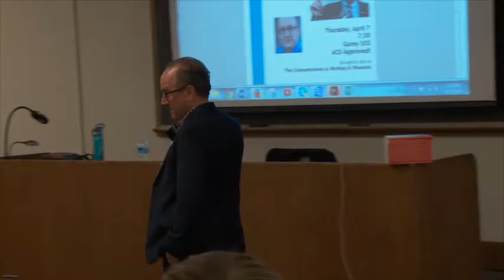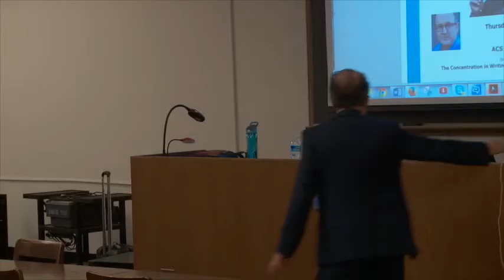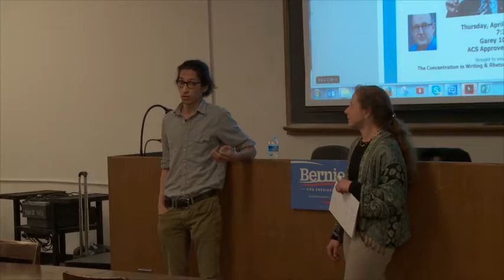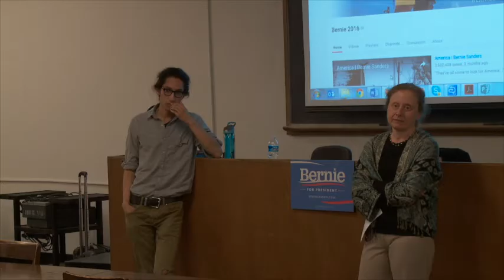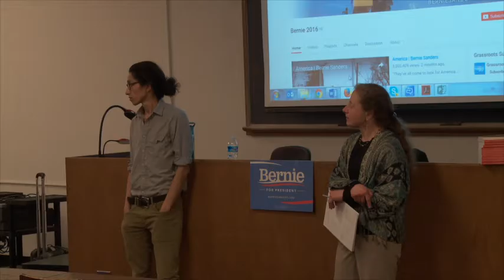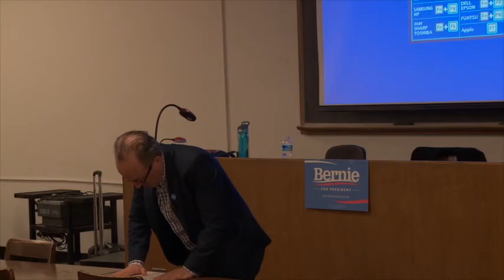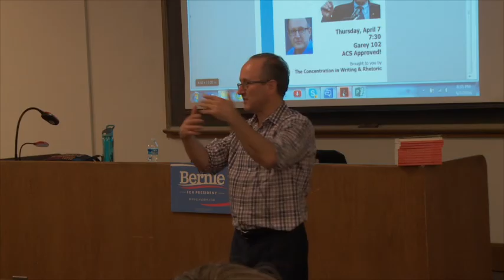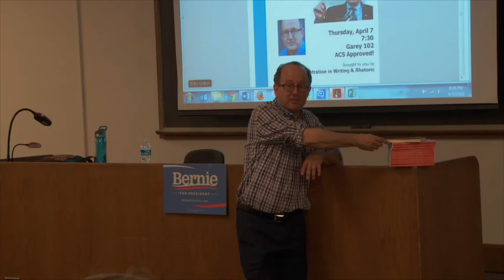Bernie Sanders BiographerJonathan Tasini lecture